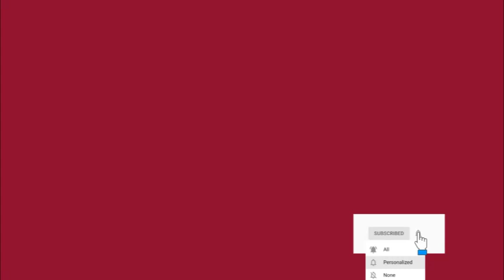زياده التستوستيرون بتدريبات الاسترخاء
يقدم الفيديو معلومات عن هرمون الذكوره (التستوستيرون) ، وعلاقته بزياده الكتله العضليه لدى الرجال وكذلك علاقته بتدريبات الاسترخاء التى يمكن من خلالها زياده حجم البناء العضلى للرجال.
ويقدم الفيديو نموذجا لليوتيوبر المصرى مصطفى الحفناوى كمثال للعديد من الشباب المهتمين بزياده الكتله العضليه من خلال تدريبات الجيم.

هرمون_التستوستيرون_وتدريبات_ الاسترخاء
# هرمون_ التستوستيرون
# مصطفي_الحفناوى
هرمون_الذكوره وفيما يلى البيانات الخاصه بالتواصل معى

اسم قناه اليوتيوب: Dr.Waleed Gabr
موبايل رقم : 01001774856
يمكنكم البحث عنى على اليوتيوب من خلال كتابه: د.وليد جبر
المقدمه 0:00
ما هو هرمون التستوستيرون 4:18ا
اهميه هرمون التستوستيرون 4:57
خطوره انخفاض او ارتفاع مستوى هرمون التستوستيرون 5:16
اضرار انخفاض مستوى هرمون التستوستيرون 5:20
اضرار ارتفاع مستوى هرمون التستوستيرون 6:40ا
المصادر الطبيعيه لزياده مستوى هرمون التستوستيرون 7:50
تدريبات الاسترخاد وزياده مستوى هرمون التستوستيرون 8:33
انواع تدريبات الاسترخاء المستخدمه لزياده هرمون التستوستيرون 8:34
هرمونات التوتر وهرمون التستوستيرون 9:15